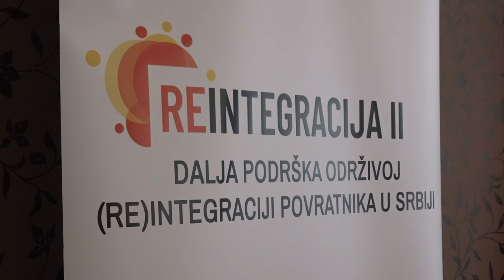PODELJENI UGOVOR KORISNICIMA SUBVENCIJA ZA SAMOZAPOŠLJAVANJE U PROJEKTU REINTEGRACIJA 2